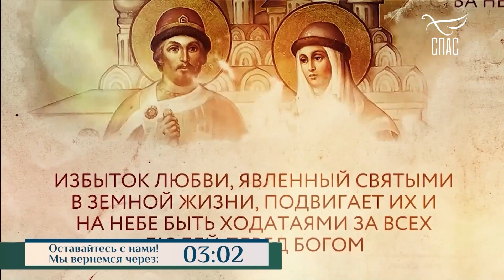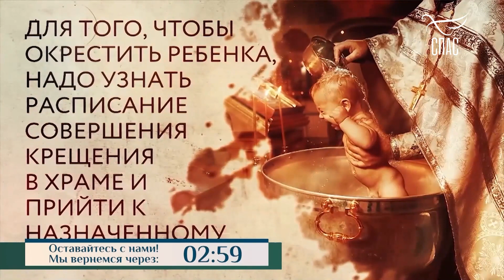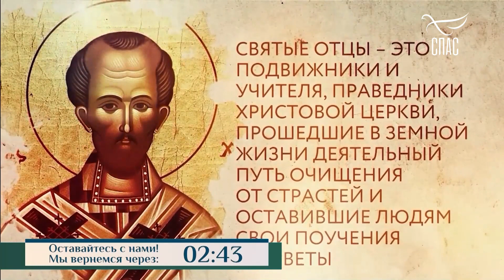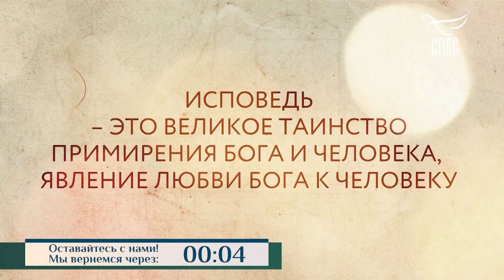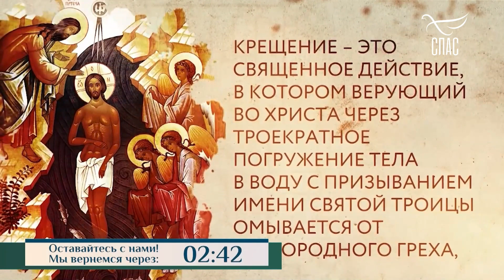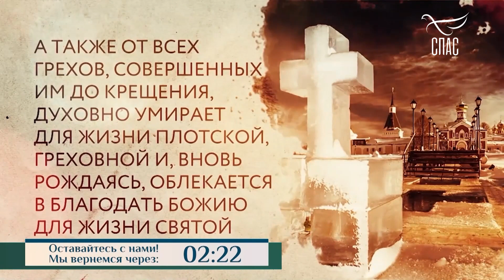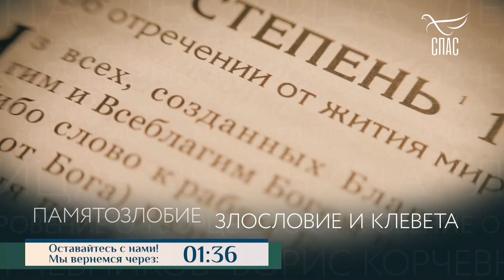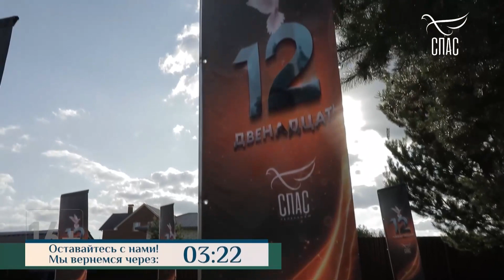НУЖНО ЛИ КРЕСТИТЬСЯ, ЕСЛИ НЕ УВЕРЕН, ЧТО КРЕЩЕН?